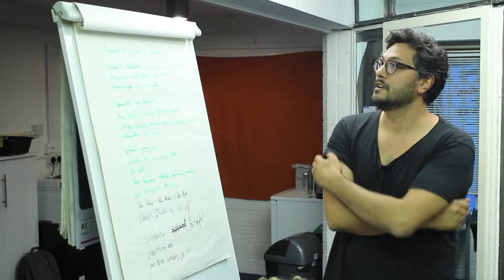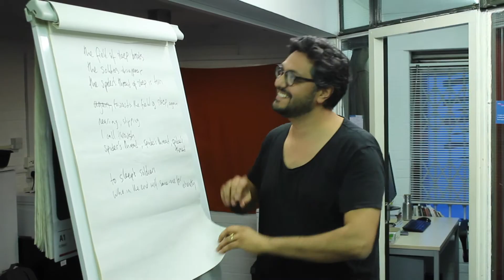Translating Korean Poet Choi Jeongrye with Mattho Mandersloot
Korean Poet Choi Jeongrye employes a simple poetic language, she chooses plain words and only to render them unfamiliar and strange. She often writes about time and memory, and a deep sense of loneliness emerges from her work. Her poems appeared in Free Verse, Iowa Review, Text Journal, World Literature Today, Panorama and various Japanese literary magazines. An English-language collection, Instances (which she co-translated with Wayne de Fremery and Brenda Hillman) has been published in Parlorpress. She is currently teaching as a lecturer at Korea University and was nominated for the Pushcart Prize in 2018.

Our guest translator at this workshop was Mattho Mandersloot, a translator from Amsterdam. He studied Classics at King’s College London and went on to complete the MA Translation at SOAS as a Master’s Scholar, focussing on Korean literature. Currently based in Oxford, he is looking into the poetics of Korean onomatopoeia in translation as part of his MSt Korean Studies. Earlier this year he won the inaugural World Literature Today Translation Prize.